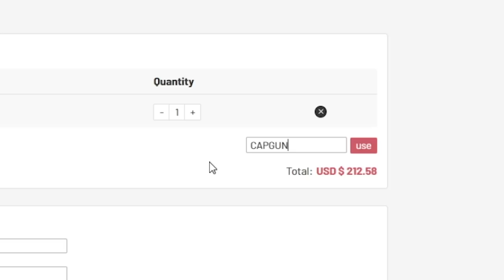IF Silas Wamangituka Team Takedown vs @DannyAarons !!!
Timestamps:
00:00 Intro
02:10 TTD
11:16 Completed Teams
11:25 Guessing
31:29 Game
36:30 Discards